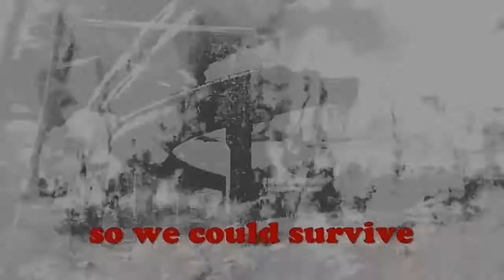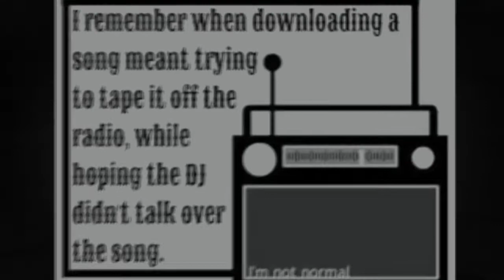KAT DENNINGS LEGACY SEASON 3 Episode 2